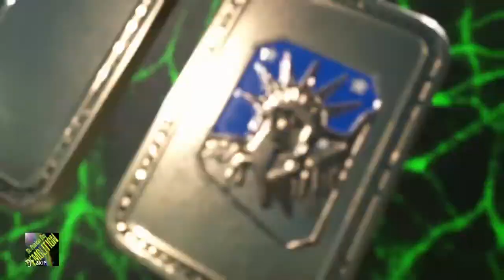St Patricks Day Demolition 23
The Leprechaun returns, seeking the St. Patricks Day Championship.

1. Dragon Chan v. Jim Bronzel v Shan Sao v Money Bag Jones in a qualifying match for St Patrick's number one contender.
2. Vlad Putin v Gannondorf v Aladdin v Leprechaun in a qualifying match for St Patrick's number one contender.
3. Bakery Boys v Idiots v Dead Dudes in a qualifying match qualifier for Tag number one contender ship.
Farmers Only v Caped Crusaders v Movie Monsters qualifier for Tag number one contender ship.
4. The Leprechaun defeats Jim Bronzel for St. Patrick's Day number one contender ship.
5. Dead Dudes defeat Movie Monsters for Tag number one contender ship.
6. Batman retains St. Patrick's Day title against the Leprechaun.